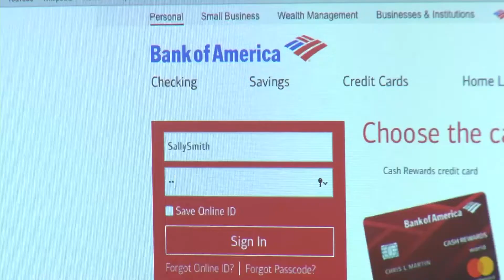GET A HOBBY: IT’S GOOD FOR THE BODY AND MIND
Hobbies got us through the pandemic.  But could your hobby actually help your mental health?